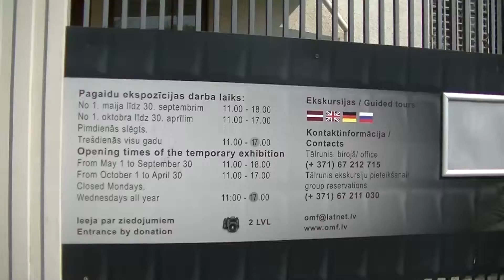вход в музей оккупации 22 4 2014